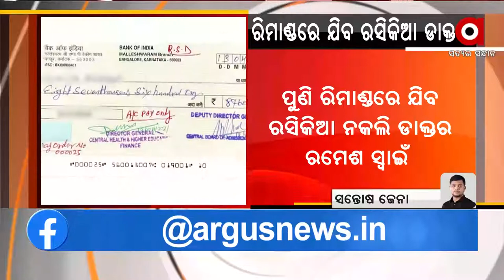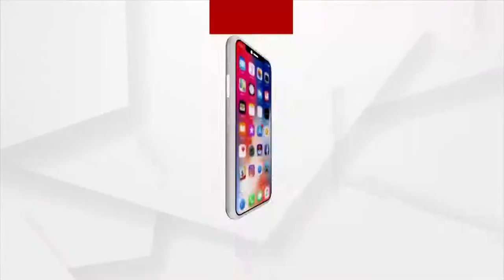Fake Doctor Ramesh Swain & his Manager to go on 5 Days Remand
Fake Doctor Ramesh Swain & his Manager Biswaranjan Das to go on 5 Days Remand again.